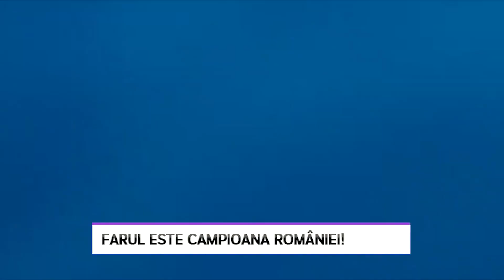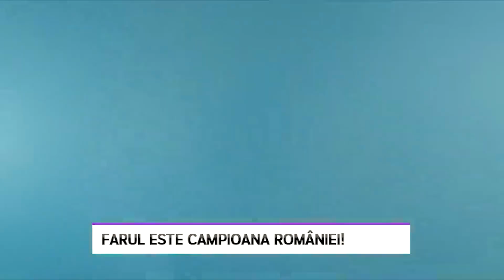Farul este campioana României! - LITORAL TV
Premieră istorică pentru cel mai iubit club de la malul mării! FC Farul Constanţa a devenit campioana României după ce a învins-o aseară pe FCSB. Trupa lui Hagi a revenit miraculos, de la 2-0 pentru bucureşteni, şi s-a impus cu 3-2.